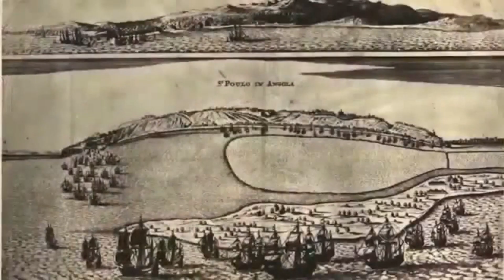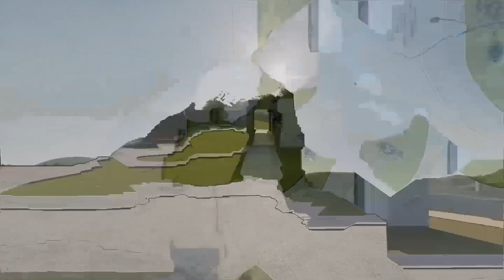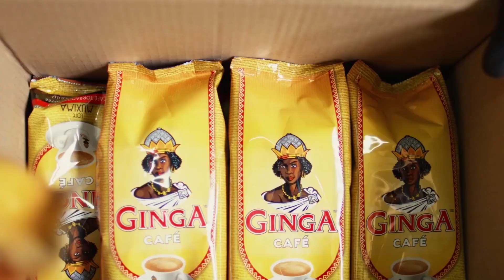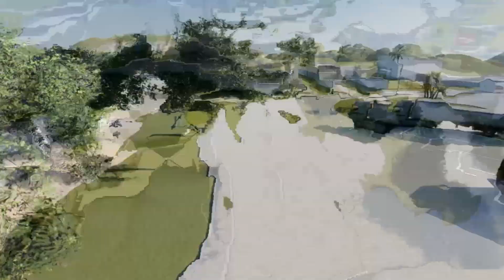Lançamento do Concurso Público da Concessão das Plataformas Logísticas do Soyo e Luvo.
No dia 17 de Novembro, foi lançado o Concurso Público da  Concessão das Plataformas Logísticas do Soyo e Luvo.